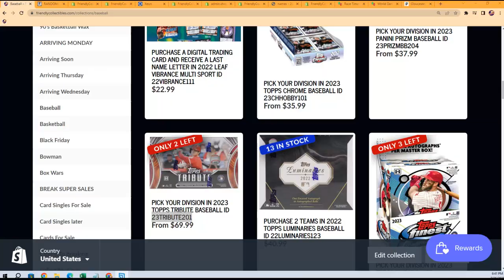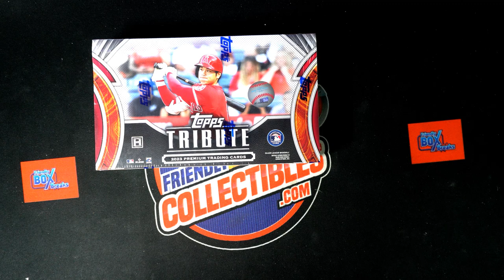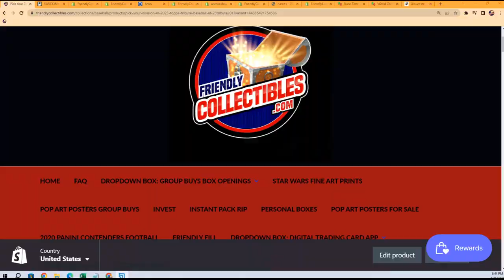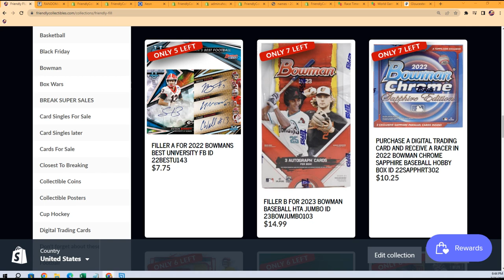Topps Tribute Baseball FILLER B 23TRIBUTE201